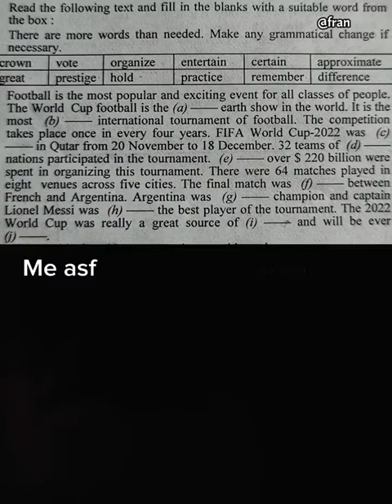world cup 22 in Dhaka board question